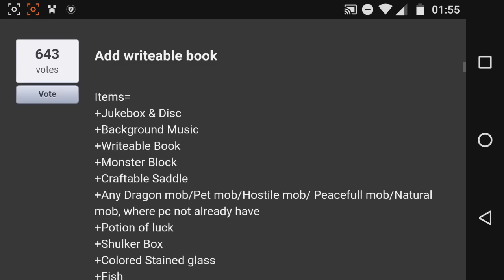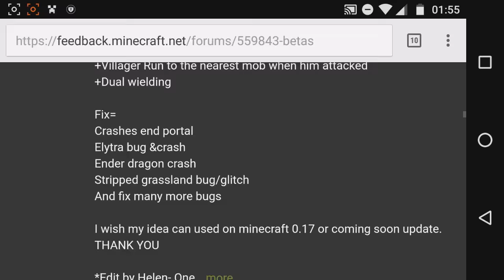NOVA ATUALIZAÇÃO SUMIU COM ISSO, MAS NÃO VAMOS PERDER AS ESPERANÇAS! MINECRAFT POCKET EDITION 1.0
Fala galera! NOVA ATUALIZAÇÃO SUMIU COM ISSO, MAS NÃO VAMOS PERDER AS ESPERANÇAS! Espero que gostem, e conto com a FORÇA de vocês, é nozes o/.